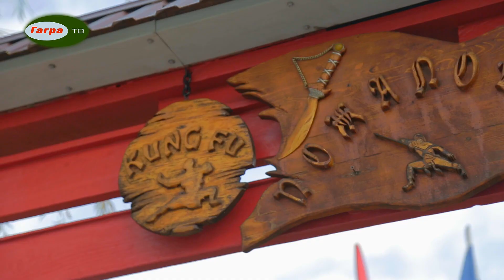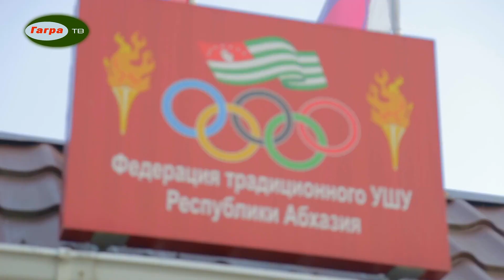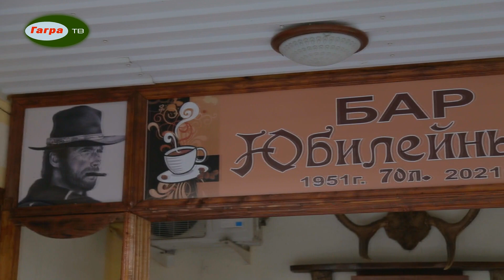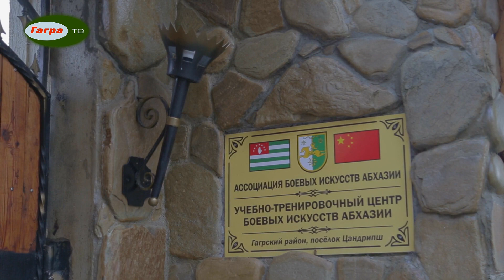Главный тренер Сборной Абхазии по УШУ и рукопашному бою Ваграм Алексанян отметил свой юбилей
6 ноября президенту Федерации традиционного УШУ Республики Абхазия, главному тренеру Сборной Абхазии по УШУ и рукопашному бою Ваграму Балабековичу Алексанян исполнилось 70 лет.
Съемочная группа «Гагрского Телевидения» побывала в гостях у тренера и узнала много интересного из его жизни и деятельности.
Президент Федерации традиционного УШУ Республики Абхазия, главный тренер Сборной Абхазии по УШУ и рукопашному бою Ваграм Балабекович Алексанян хорошо известен в спортивном мире Абхазии, России, Армении. Его воспитанники не раз становились чемпионами Мира, а также победителями Международных соревнований.
Ваграм Балабекович живет в поселке Цандрипш, его дом здесь знают все, можно сказать, что он самый приметный, так как спортсмен начиная с забора оформил все под стиль восточных единоборств.
Во дворе дома Ваграм Алексанян к своему 70-летию построил мини-бар «Юбилейный», который символизирует не только день его рождения, но и появление на свет внука.
Ваграм Алексанян приехал в Абхазию в 1994 году, как специалист. В то время Министром спорта Абхазии Валерий Чинчорович Барциц. Благодаря их совместной работе, вскоре в нашей стране стали набирать популярность такие виды спорта, как УШУ и рукопашный бой.
Ваграм Алексанян воспитал три поколения спортсменов. Ребята благодаря тренеру участвовали во многих контактных боях, проводимых как в Абхазии, так и в России.
Многие ученики Ваграма Алексанян, получив высшее образование, стали работать в силовых структурах страны, являются хорошими специалистами и пользуются уважением.
Так как многие страны еще не признали Абхазию, Ваграм Алексанян не может выезжать со своими спортсменами в Европейские или Азиатские страны. По его словам, им повезло, что в России не раз проходили чемпионаты мирового и международного значения, в которых абхазские спортсмены становились победителями.
На сегодняшний день ученики Ваграма Балабековича Рауль Хазарджян и Артур Акопян показывают хорошие результаты в спорте, так отметил тренер – он возлагает на них большие надежды.
В группы Ваграма Алексанян записываются дети с восьми лет. И до окончания школы активно занимаются спортом и участвуют в различных турнирах.
Ваграм Балабекович 40 лет отдал тренерской деятельности. Сам неоднократно становился победителем мировых и международных чемпионатов.
В доме тренера выделено отдельное почетное место для кубков, ими особенно дорожит учитель.
Ваграм Алексанян с гордостью рассказал и о своем ученике Алясе Чанба, который продолжает его работу в Гудауте.